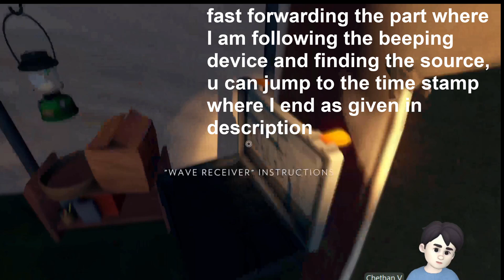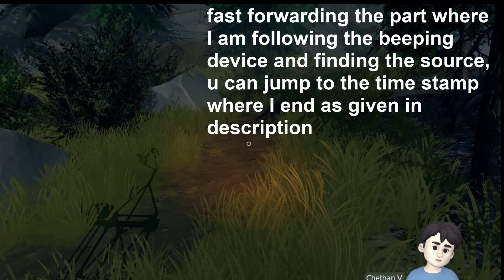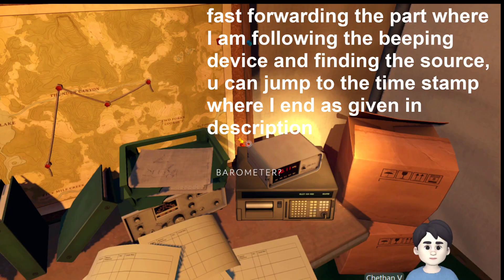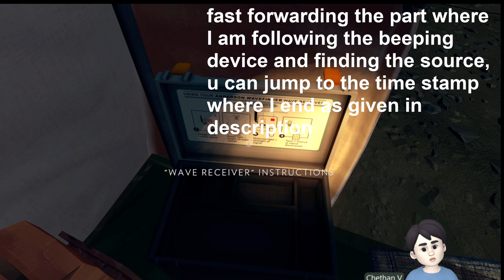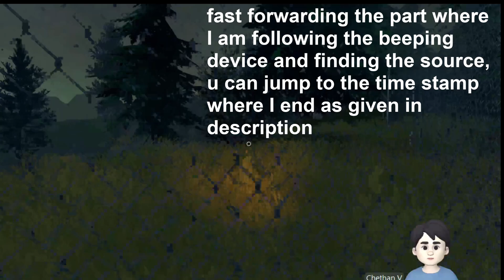#11 Firewatch, Investigating The Wapti Meadow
The point when I found the beeping device : 18:30

Please do comment on as to what I can do to improve my videos and which game I should play next